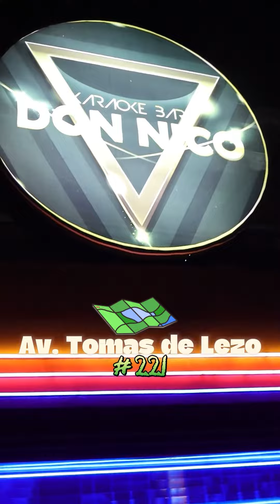DISCOTECA NICO, DOMINGO DESDE LAS 3PM DE CLÁSICO, COMPUTADORA, LENTO VIOLENTO, ITALO DISCO, TECHNO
🥳GRAN EVENTO DÍA DEL PADRE🥳🎉
💃𝘿𝙊𝙈𝙄𝙉𝙂𝙊 17 DE MARZO DESDE LAS 3PM VEN Y DISFRUTA EL DÍA DEL PADRE CON TUS MEJORES AMIGOS CON LOS MEJORES CLÁSICOS, COMPUTADORA, LENTO VIOLENTO, ITALO_DISCO, TECHNO Y LLEVATE UNA INOLVIDABLE EXPERIENCIA DE PURA ADRENALINA EN BarDonNico 🔥
DISCOTECA NICO

🎁 Rifa para todo público con muchos premios sorpresas

💥 Concurso DE BEBEDORES:
    1er lugar: 1 caja de cerveza macanudas
    2do lugar: 1 balde de cerveza macanudas

💥 Concurso del grupo más consumidor:
      🍻1er lugar: Un parlante con su trípode
               + 1 caja de cerveza macanudas
     🎁2do lugar: 1 caja de cerveza

💥 Concurso Mejor Decoración:
    1er lugar: 350bs + 1 caja de cerveza
    2do lugar: 1 caja de cerveza

💥 Desfile para PAPÁS LUCHONES
    1er lugar: 1 caja de cerveza
    2do lugar: 1 balde de cerveza

Sigue toda la diversion a traves de nuestra señal en vivo
Te garantizamos la máxima diversión en BarDonNico
Mayor información WATTS APP:
✅ 70486622 📲
✅ 78160709 📲

🚘𝘿𝙞𝙧𝙚𝙘𝙘𝙞ó𝙣: 𝘼𝙫. Tomás de Lezo #221 entre 2do y 3er anillo entrando por el tanque saguapac a 2 cuadras y media sobre la avenida🚖
  🛑UBICACIÓN: